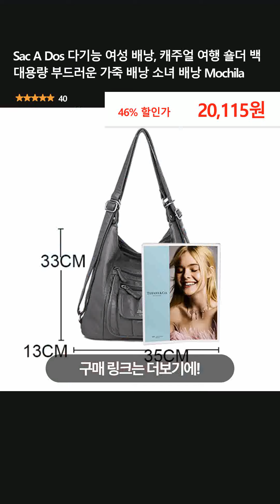Sac A Dos 다기능 여성 배낭, 캐주얼 여행 숄더 백 대용량 부드러운 가죽 배낭 소녀 배낭 Mochila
👉 구매링크